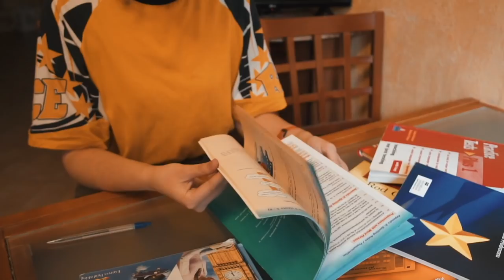Занимаетесь в ДЕТСКОМ ЛАГЕРЕ с УЧЕНИКАМИ? Лучшие КРИЧАЛКИ НА АНГЛИЙСКОМ I Handy Hacks I Выпуск #20 I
Собираетесь летом работать в детском лагере? Станьте самым популярным вожатым и любимцем детей, благодаря нашим супер-кричалкам на английском языке. Вы популярны, дети в восторге, а родители рады, что даже летом есть время английскому!